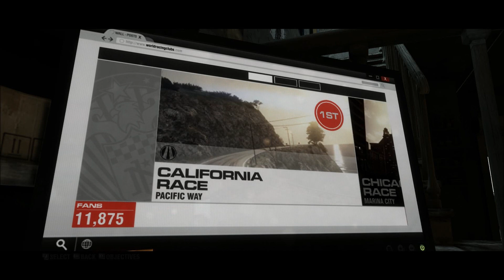GotW - Grid 2 (First Impressions)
This weeks Game of the Week is Grid 2, here are my first impressions.

Grid 2 is the sequel to the award winning racing game Grid. It was developed and published by Codemasters and runs on the EGO 3.0 engine.